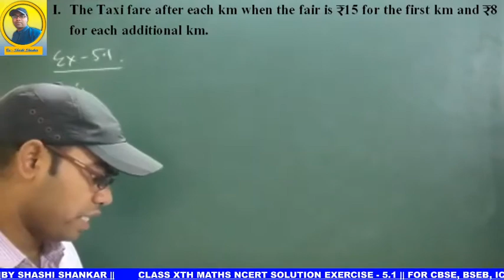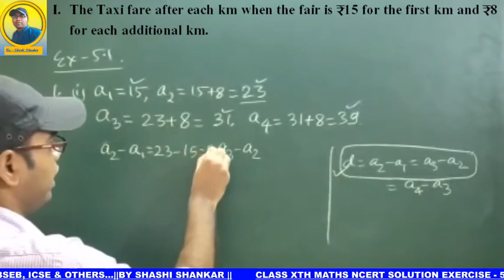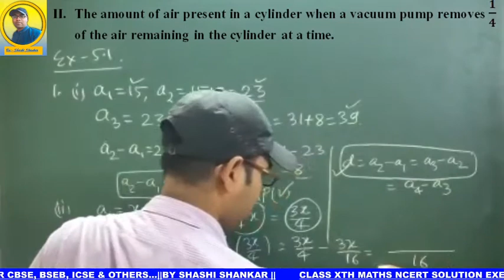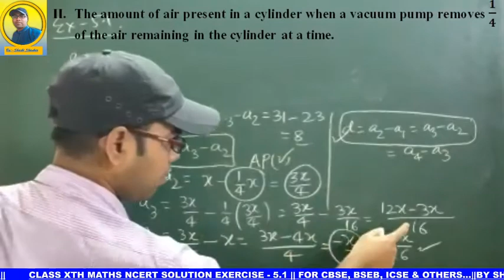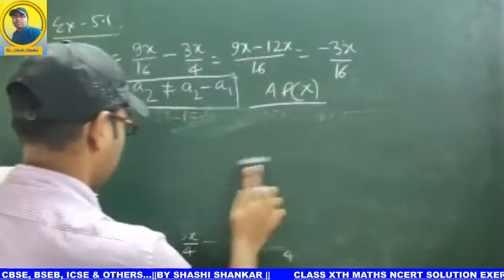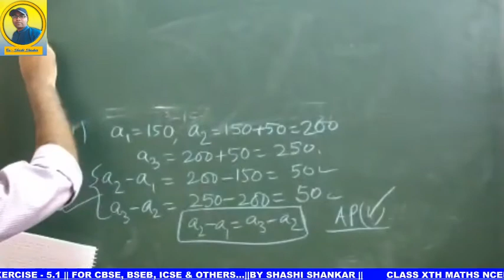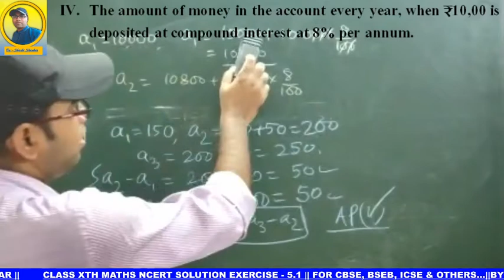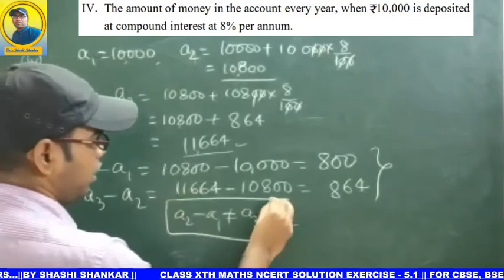CLASS XTH MATHS NCERT SOLUTION EXERCISE - 5.1, Q.NO.-1 (I to IV) || BY-SHASHI SHANKAR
EXERCISE 5.1 PDF